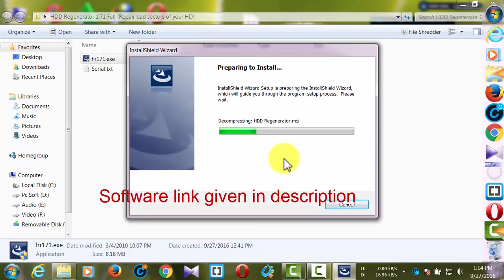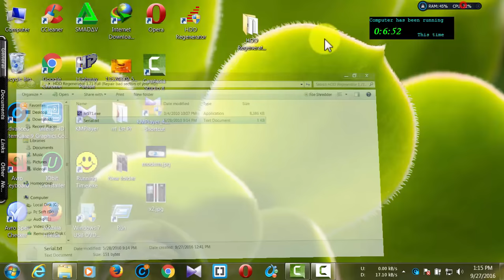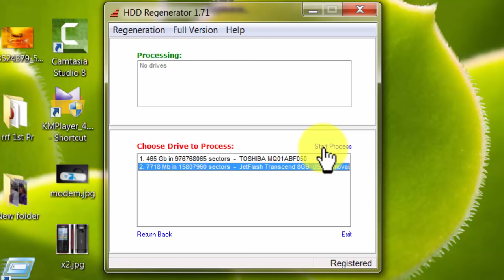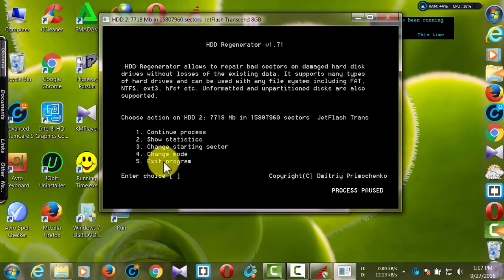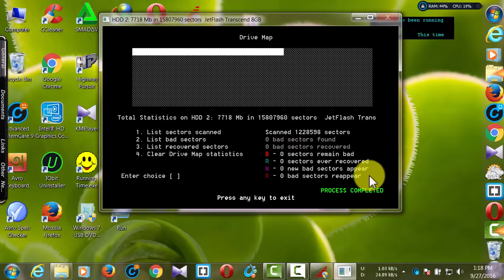How to fix Bad sectors on HDD (100% workable)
Bad sectors are sections of your computer's hard drive that have been damaged, and have lost the ability to save and store your data.